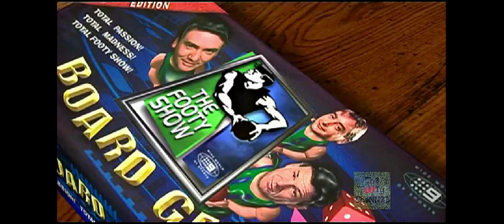AFL Footy Show Theme - A Look Back Over 500 Episodes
The AFL Footy show has been going around for 16 years and it is the 500th Episode that looks back at the memorable moments, this is a look back at the show's introductions over the years.